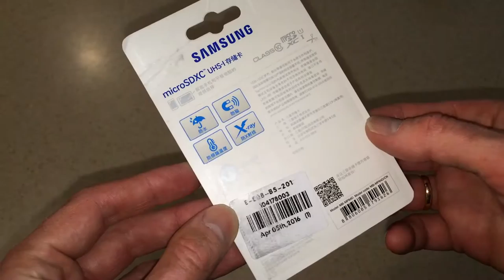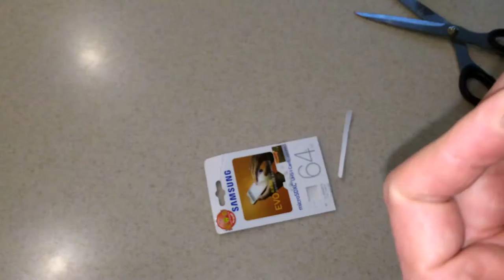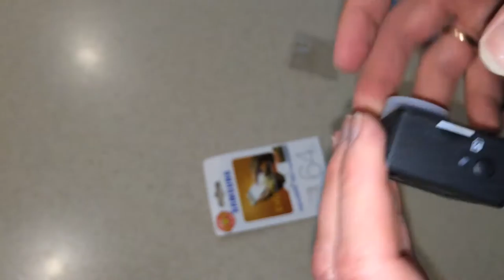Original Samsung 64GB EVO Class 10 Micro SDXC Memory Card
Распаковка и проверка отличной карты памяти Original Samsung 64GB EVO Class 10 Micro SDXC Memory Card. Карта фирменная, цена - лучшая на рынке, стоит всего 16 долларов! Доставка до двери бесплатно курьерской службой!
Unpacking and checking the different memory cards Original Samsung 64GB EVO Class 10 Micro SDXC Memory Card. Map branded, price - the best on the market, costs only $ 16! Delivery to door courier service free!